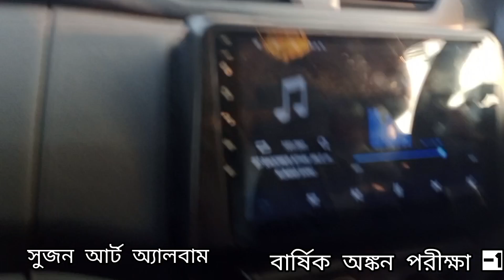Sujan Art album